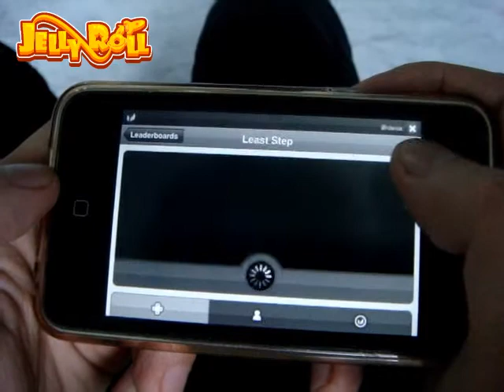ROLL ON! JELLY PENGUIN!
A poor penguin is trapped in the jell and have nothing to do except roll to escape. The players must roll the penguin to reach the Space Transmission Hole in as few steps as possible while avoiding its falling out of boundaries.

Since there are quite many kinds of pavement and machinery, the escape requires careful tryouts, space imagination and tactical moves. For example, there are cracked grounds that only allow vertical crossing, cutting system that would cut the penguin into halves. Players will have to avoid them or use them wisely enough to finish the task.

Features:
• Double operating styles: Leaning your phone or dragging your finger
• Various pavement and machinery
• LeaderBoard and Achievement system based on OpenFeint
• Cute art style